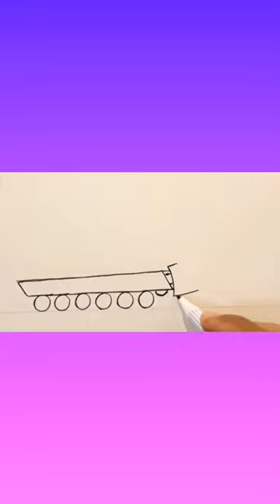Cartoon tank drawing